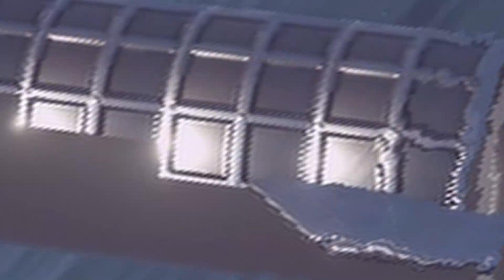Spinning Tiny Starship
It spins. Enjoy this funny meme lol